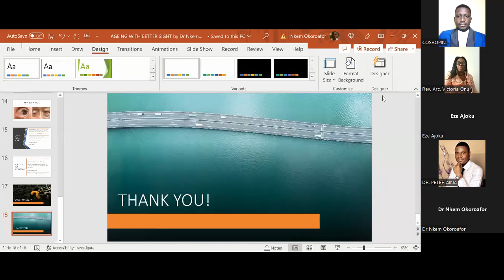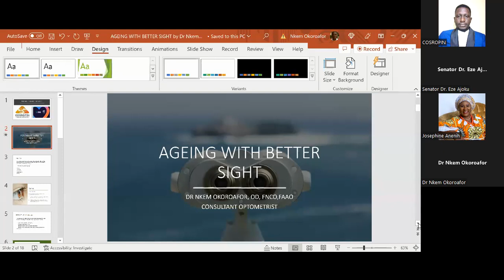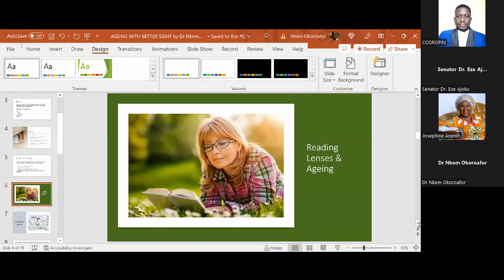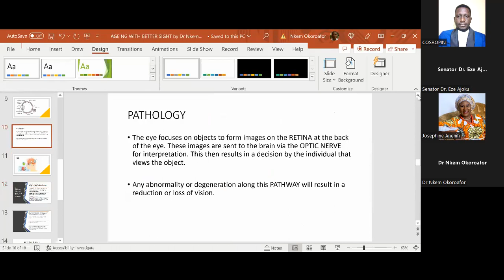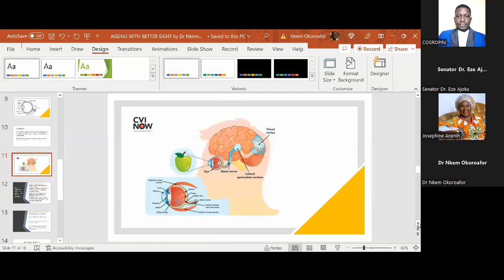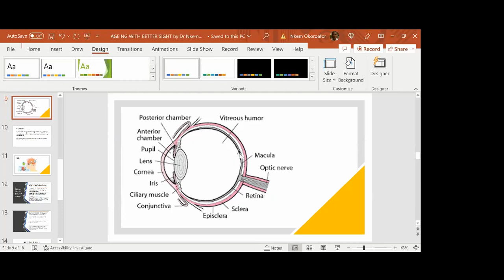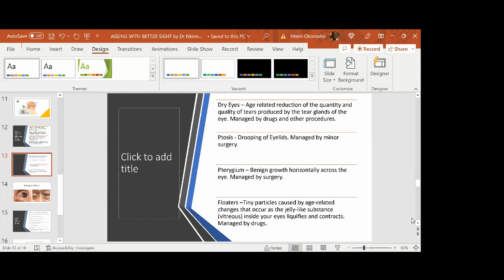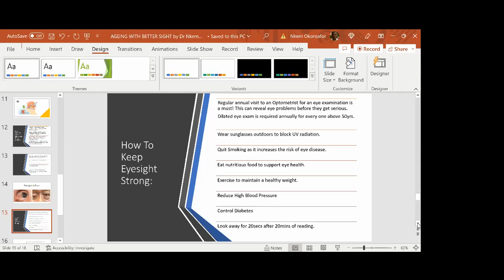Ageing With Better Sight - A Webinar Organised by COSROPIN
The Coalition of Societies for the Rights of Older Persons in Nigeria (COSROPIN) is the umbrella body of all stakeholders in Ageing; Associations, Civil Society Organisations (CSOs), Non-Governmental Organisations (NGOs), Faith-Based Organisations (FBOs), Community Based Organisations (CBOs) and Pension Unions (NUP), Senior Retired Civil Servants, Retirement Groups of the Army, Air-Force, Navy, Police, Academia/Professionals in ageing and all other groups working on issues/activities of elders/senior citizens in Nigeria.